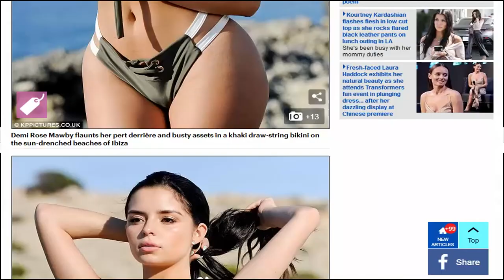Demi Rose Mawby flaunts her pert derrière and busty assets in a khaki draw string bikini on the sun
She's been flitting between Mediterranean islands over the last couple of weeks.
And this time, Demi Rose Mawby was gracing Ibiza with her presence, gearing herself up for her summer DJ-ing residency as a warm up act.
The 22-year-old brunette took to the beach to show off her assets in a tiny white and khaki green two-piece.